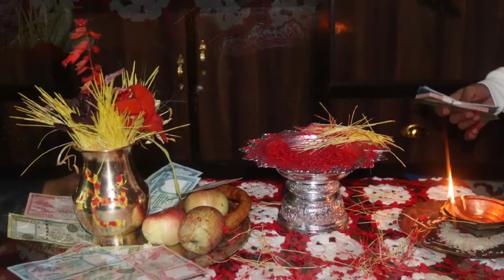Sri Ramachandra Vijayadashami 2079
Sri Ramachandra VIJAYADASHAMI festival celebration 2079